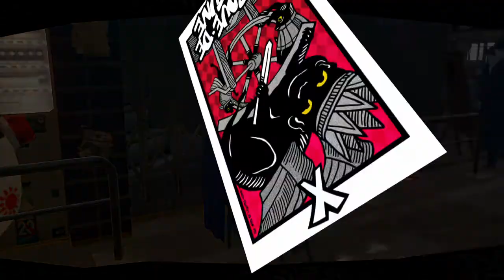تختيم بيرسونا 5-اللعبة تتدمر #59